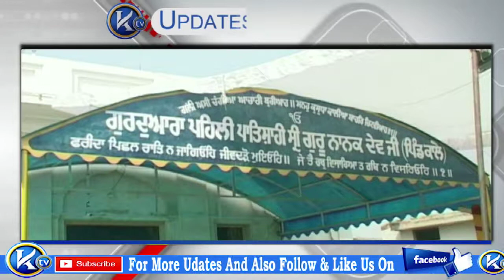ਐਸਜੀਪੀਸੀ ਵਲੋਂ ਅਮ੍ਰਿਤਸਰ ਵਿੱਚ ਕਰਵਾਏ ਗਏ ਸ਼ਸਤਰ ਮੁਕਾਬਲੇ Marshal Art Competition at Amritsa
ਐਸਜੀਪੀਸੀ ਵਲੋਂ ਅਮ੍ਰਿਤਸਰ ਵਿੱਚ ਕਰਵਾਏ ਗਏ ਸ਼ਸਤਰ ਮੁਕਾਬਲੇ Marshal Art Competition at Amritsar, ਨਵੀਂਆਂ ਤਕਨੀਕਾਂ ਦੇ ਨਾਲ ਨੌਜਵਾਨਾਂ ਨੂੰ ਕੀਤਾ ਗਿਆ ਪ੍ਰੇਰਿਤ